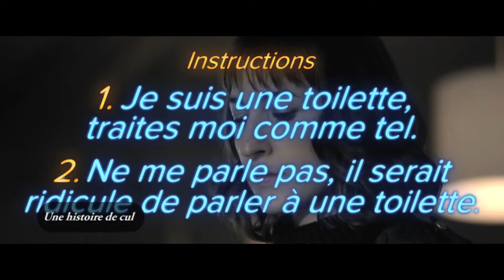Mylene Theriault Demo Comedienne 2015